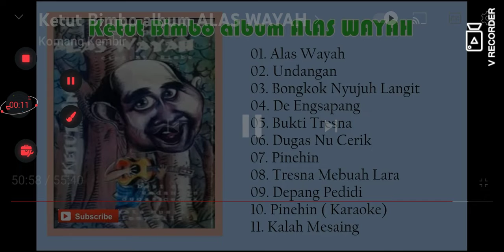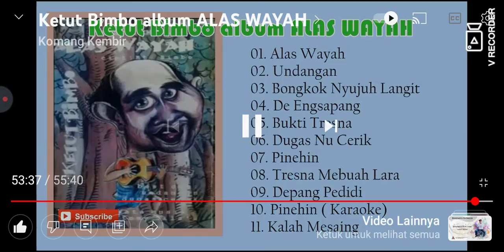ketut bimbo kalah saing